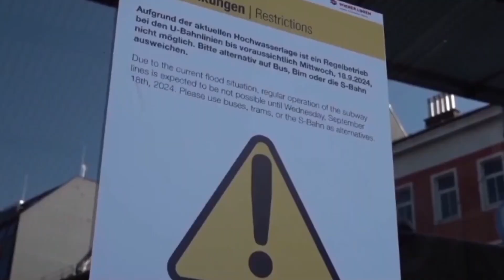Die Wiener U-Bahn nimmt ab Mittwoch, 18. September, den Normalbetrieb wieder auf